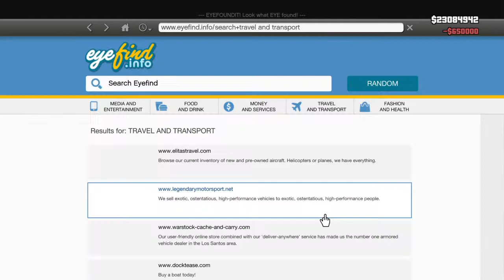Gta5 /I'am a superheroe and my disteny is to protect the city